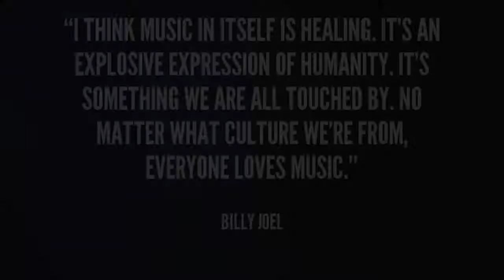PIANO MEN - BILLY JOEL & ELTON JOHN - PART OF SDMT'S SUMMER CONCERT SERIES AUG. 7 & 8, 2021 TRAILER!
PIANO MEN: GENERATIONS – BIO

Two Men – Two Pianos – The Music of Two Music Legends: Billy Joel and Elton John

Not only have Billy and Elton written and performed music that transcends four decades of music lovers – both have done so, not standing center stage, but seated behind the ebony and ivory of an instrument that will forever define the spirit their music: THE PIANO! Join Terry & Nick on this journey through the careers of two music icons!

See them LIVE as part of SDMT's Summer Concert Series:
Date:  August 6 & 7,  2021
Location:  Horton Grand Theater